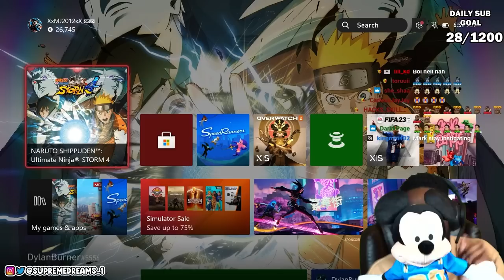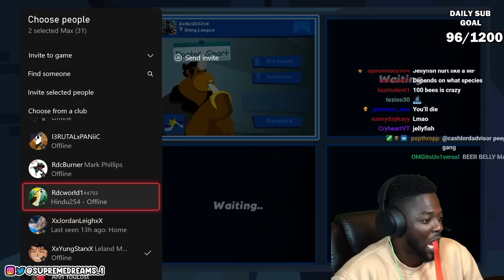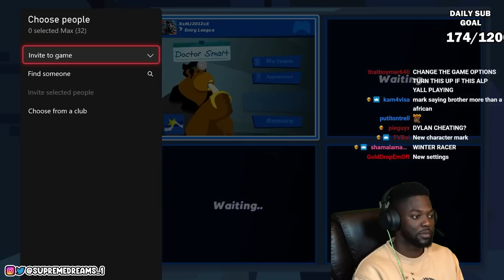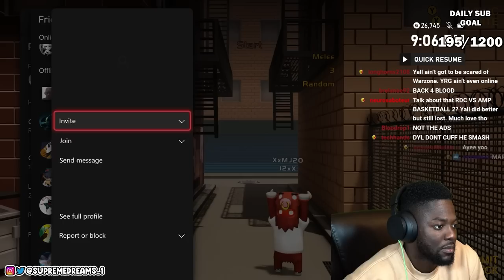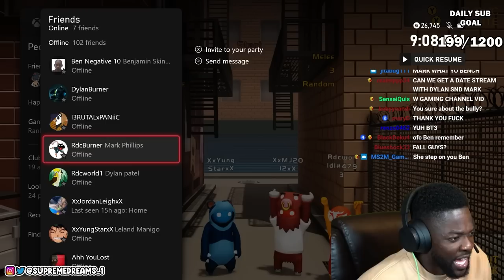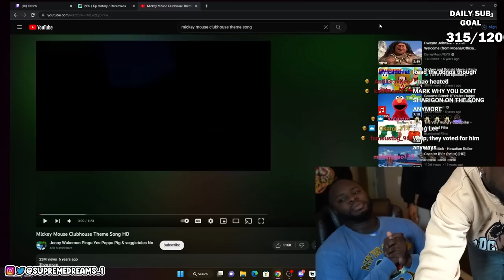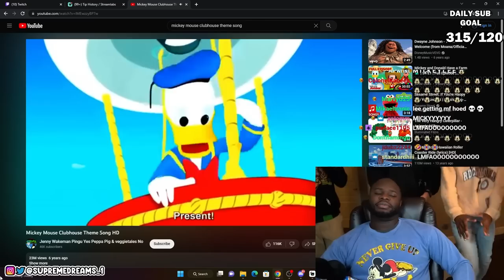RDC Play SpeedRunners & Gang Beasts! Full Stream (3/12/23)